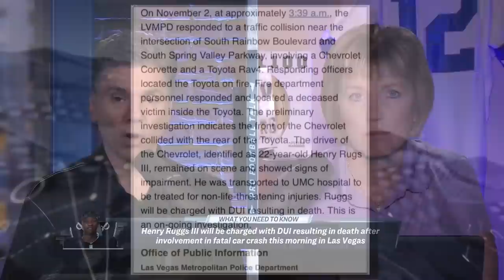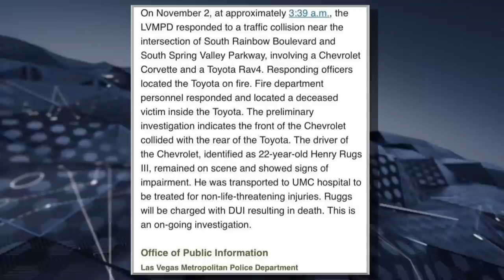Henry Ruggs III could see serious jail time after DUI accident | Pro Football Talk | NBC Sports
Raiders receiver Henry Ruggs III has been charged with felony DUI resulting in death after being involved in a fatal two-car accident in Las Vegas.